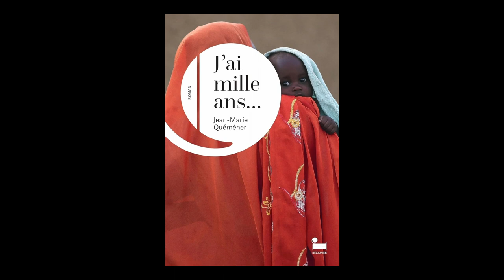Jean-Marie Quéméner - J'ai mille ans...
À l'occasion de la 45ème édition du festival "Le livre sur la place" à Nancy, Jean-Marie Quéméner vous présente son ouvrage "J'ai mille ans..." aux éditions Récamier. Rentrée littéraire automne 2023.